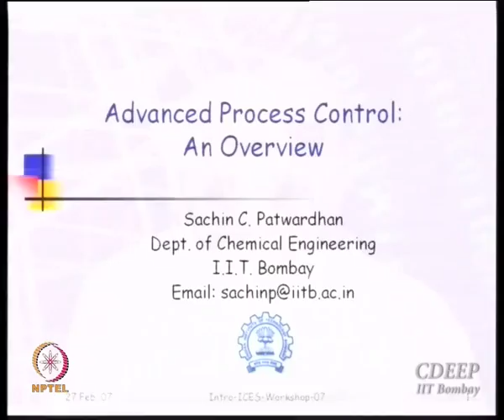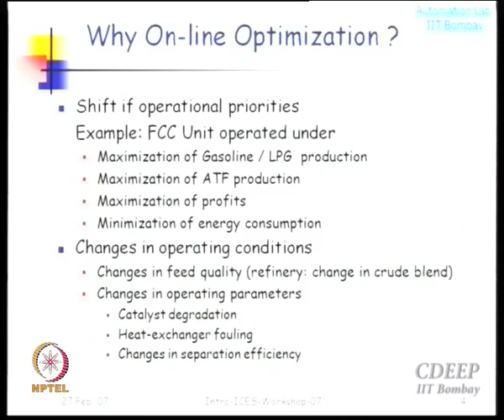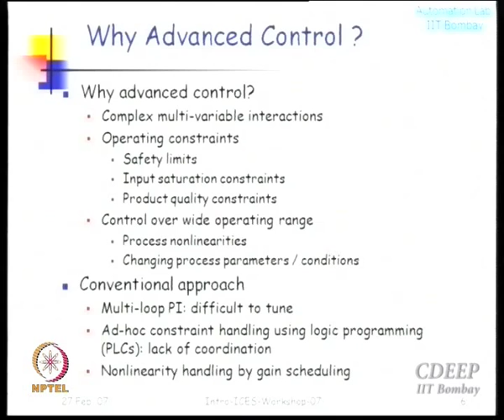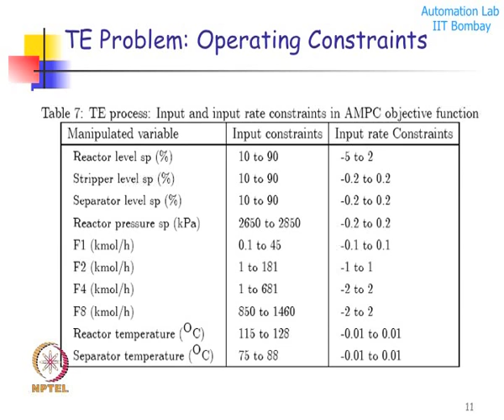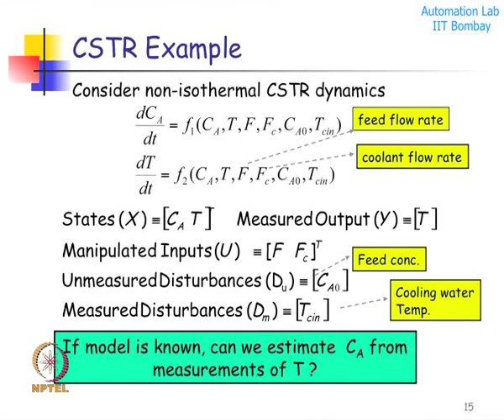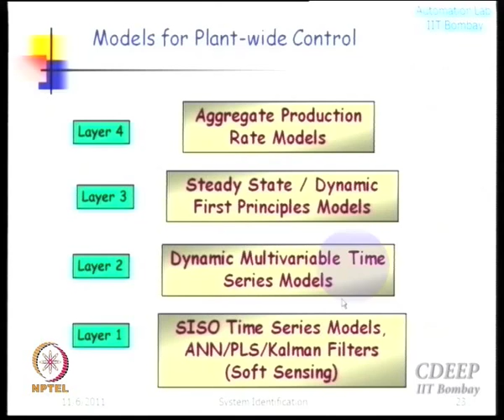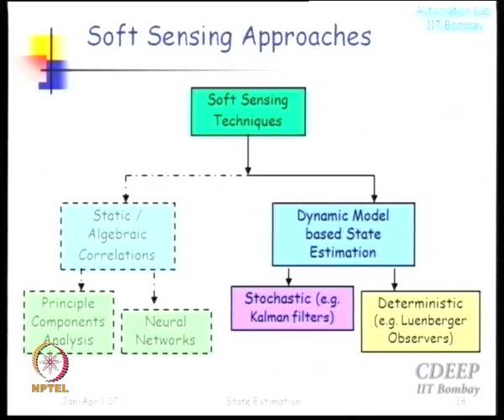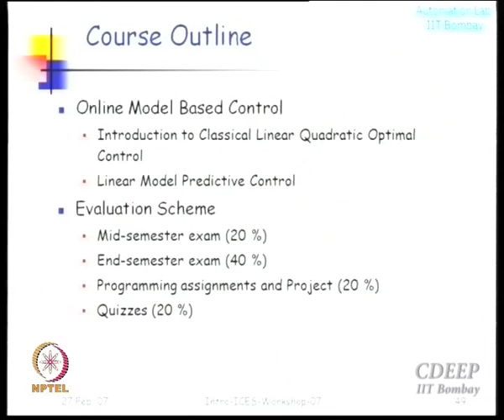Introduction and Motivation